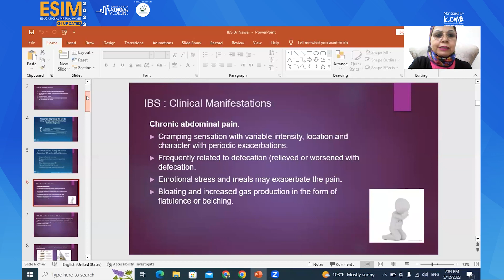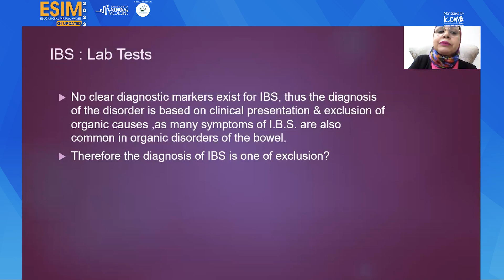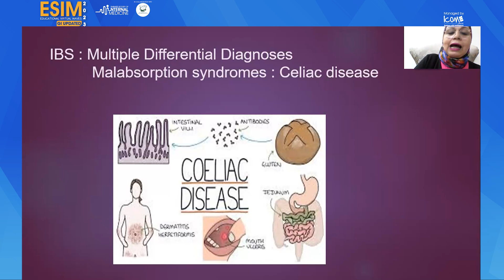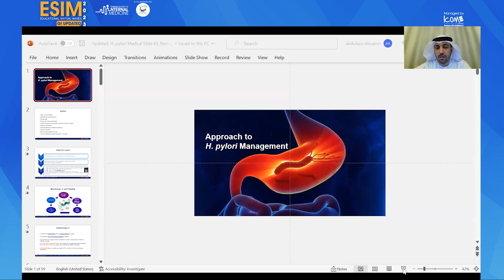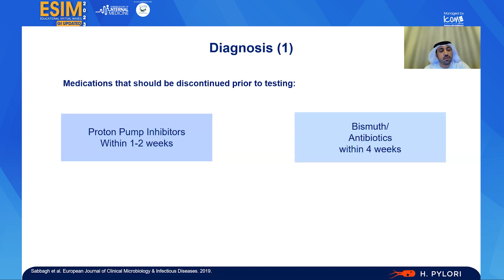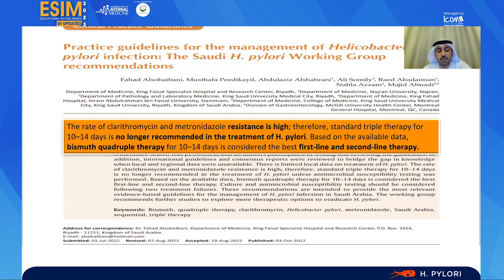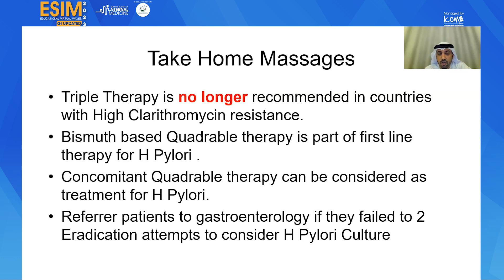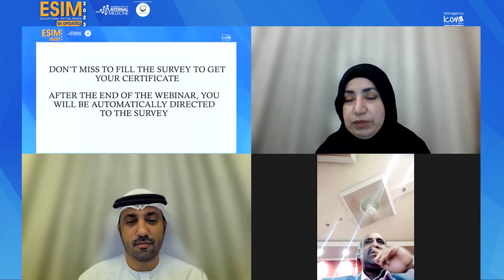ESIM Educational Waves GI Updated 12 May 2023